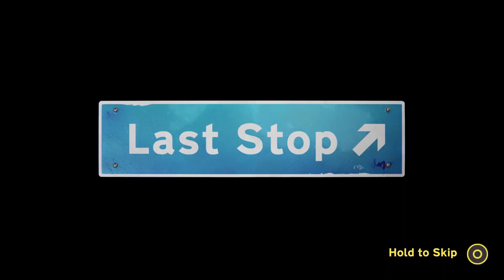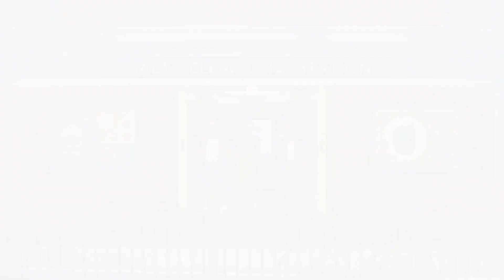Imposter Syndrome | Last Stop (Paper Dolls - Chapter 3)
It shouldn't be hard to know another persons life right? Just ask a few questions and follow everything to detail. Everything should be fine right? There is no chance we will get fired from our jobs.